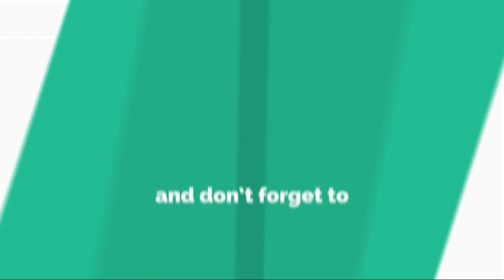HIGH COURT ADVOCATE M A QAVI ABBAI KO JAAN SE MARDENE KI DHAMKI | CALL RECORDING | WAQF PROPERTY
HIGH COURT ADVOCATE M A QAVI ABBAI KO JAAN SE MARDENE KI DHAMKI | CALL RECORDING